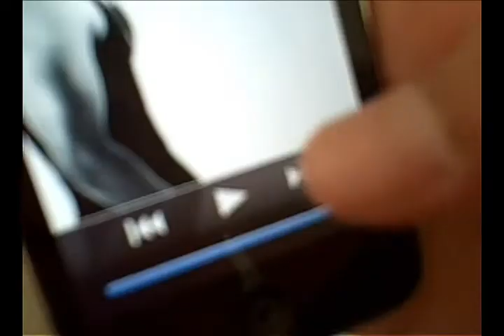Jay Sean - "Down" Music Video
Homemade music video to the song "Down" by Jay Sean feat. Lil Wayne.